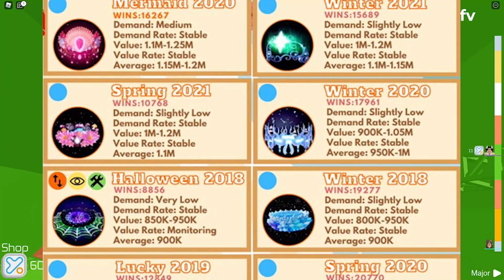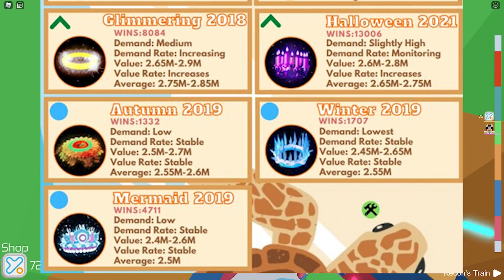ROYALE HIGH HALO TIER LIST (MAY 28TH)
Use this playlist to make sure you are watching the MOST RECENT royale high halo tier list!!

the most up-to-date royale high halo tier list as of may28! seems that everything is increasing in value!! Are more players coming back to the game? Only time will tell, happy trading :)